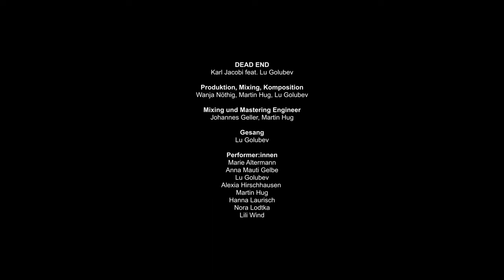Karl Jacobi, Lu Golubev - Dead End (Official Music Video by Paulina Herrmann & Paula Leitenberger)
Music Video to the song Dead End by Karl Jacobi, Lu Golubev, Martin Hug

Regie, Konzeption, Produktion, Kostüm, Untertitel: Paulina Herrmann & Paula Leitenberger (@lalapaulina & lapapalapaula)
Produktion: Austermühle Film & POLAHFILMS (@polahfilms)
Choreographie: Paula Leitenberger (@lapapalapaula)
Aufnahmeleitung: Heinrich Weisser (heinrichwhai)
Kamera: Luca Uchtmann (@luca_uchtmann)
Erste Kameraassistenz / Fokus: Sanipt Palakkal (@sanipt)
Zweite Kameraassistenz: Wiebke Stak
Licht: Julius Becher (@sumit_2405)
Lichtassistenz: Helena Köppen (@helena_lil)
Maske: Tabea Marte (@tabea.marte)
Data Wrangling: Sanipt Palakkal (@sanipt)
Schnitt und Color Grading: Friedrich Schätzle (@friedrichschaetzle)
Set-Photographie: Muriel Hardt (@zurueckinsparadies)
Catering: Henriette Hardung, Oskar Lietz, Jasmine Schweizer (@jettiii_h, @cestoskar, @judihui)
Transport: Josefine Gebel, Lotta Lietz, Charlotte Maaß, Luca Uchtmann (@caprili_li, @whole.lotte.love, @luca_uchtmann)

Performer:innen

Marie Altermann (@mariexalm)
Anna Mauti Gelbe (@mautichen)
Lu Golubev (@lu_golubev)
Alexia Hirschhausen (@alexia.noemiee)
Martin Hug (@martin_hug)
Hanna Laurisch (@h.nnale)
Nora Lodtka (@naru.bo)
Lili Wind (@lilimariew)

@ links refer to instagram